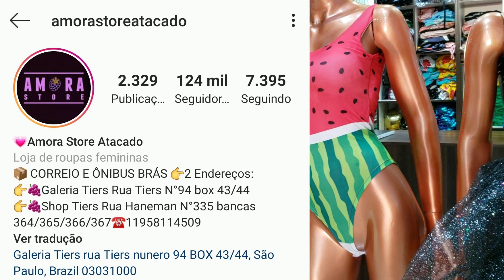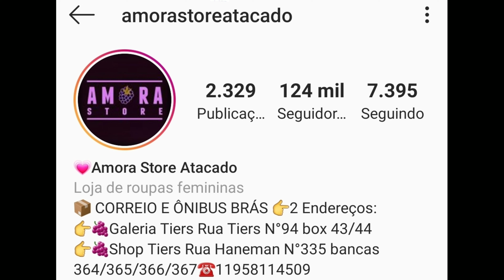CARNAVAL NA AMORA STORE SOS BRÁS